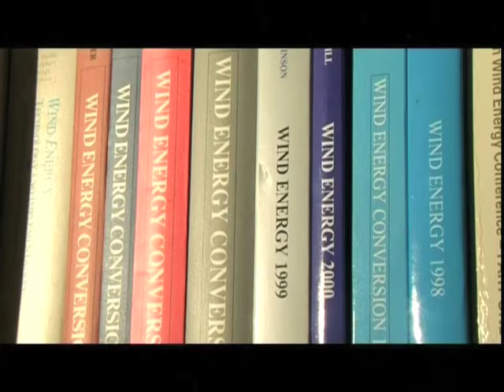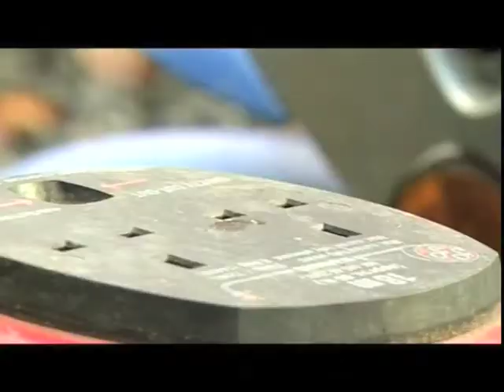Into the wind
A short film about the first commercial windfarm in the UK. This piece looks at the pro side of wind farms and talks to Martin Edwards who runs the Delabole wind farm